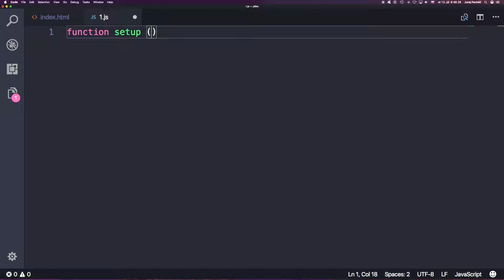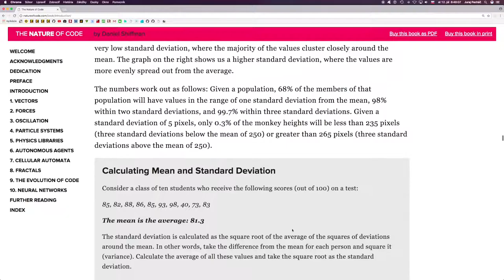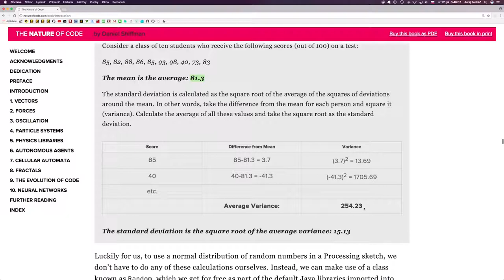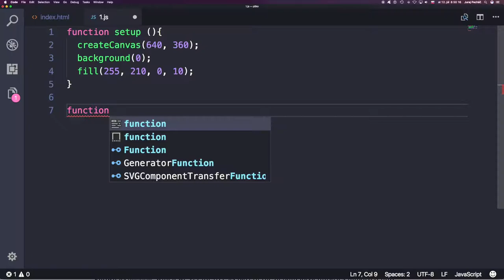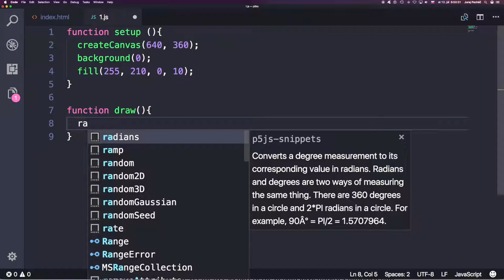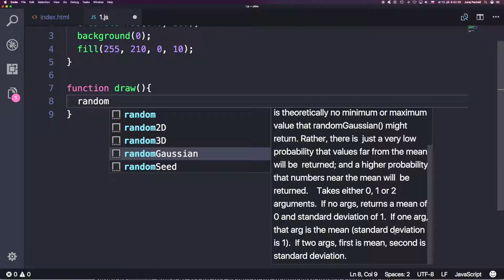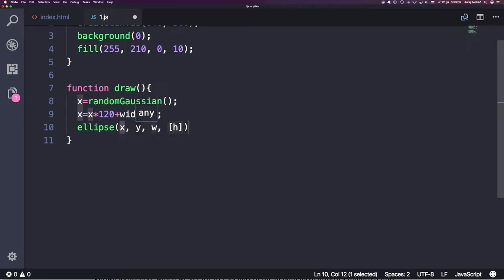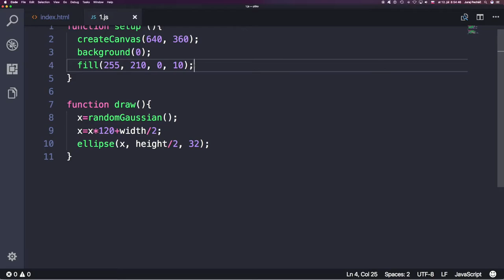🦄 641 Gaussovo rozdelenie pravdepodobnosti ║p5.js Príroda v kóde║ Programovanie s Yetim